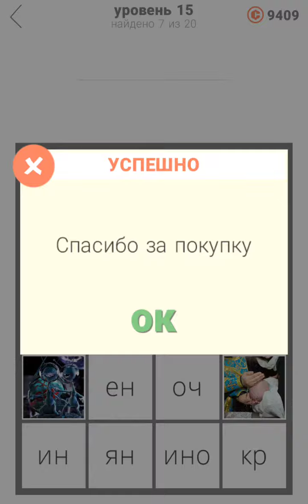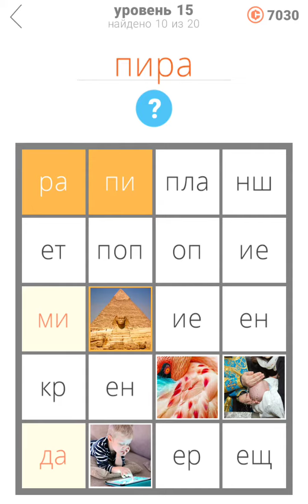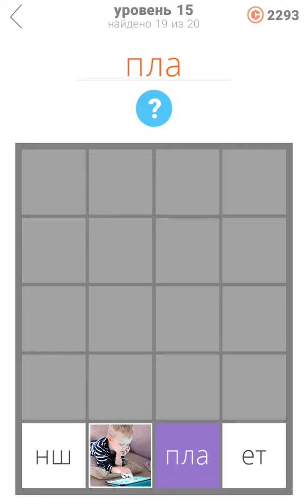25 уровней Ответы / Прохождение Уровень 15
25 уровней Ответы / Прохождение Уровень 15
25 уровней Как пройти
25 уровней Ответы
25 уровней Прохождение